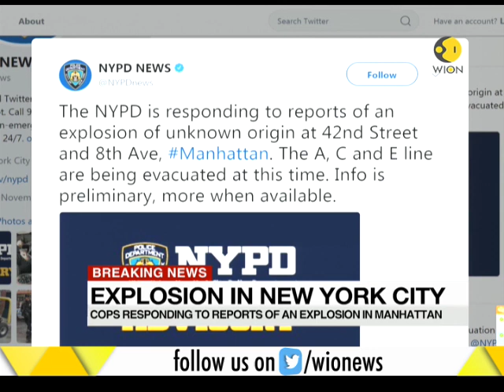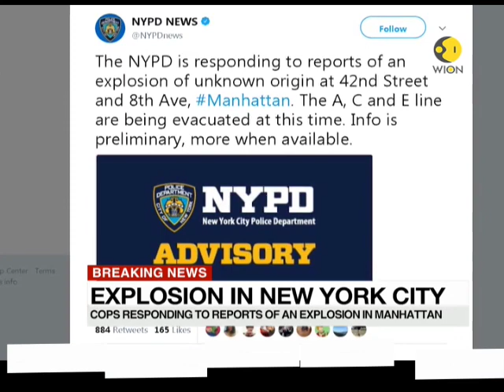Breaking News: Explosion reported in mid-town Manhattan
An explosion has been reported in Manhattan in New York. The New York Police is responding to the reports of explosion. Watch to know more.